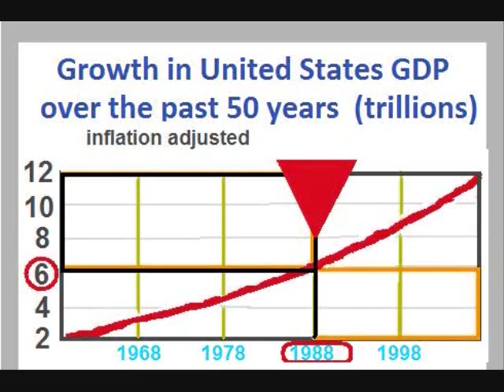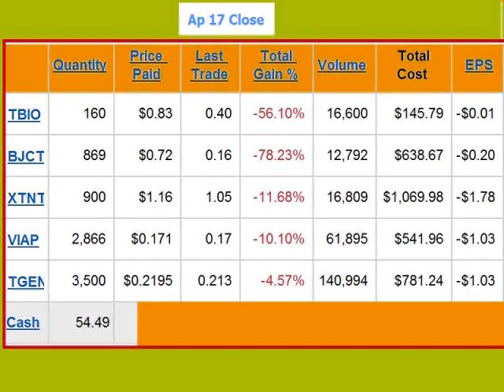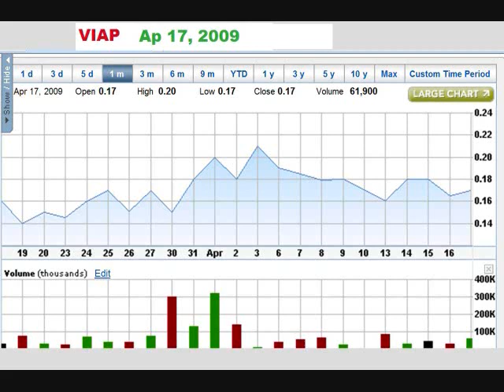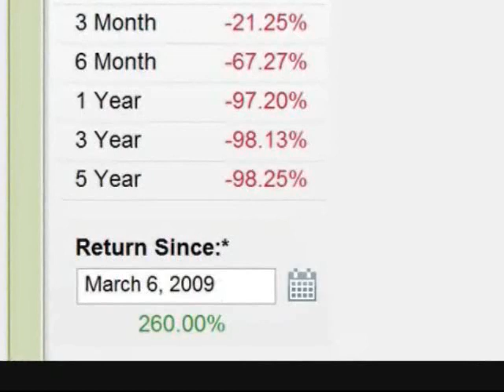WhoElectedObama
This was known in the blogosphere BEFORE Nov. 4, 2008. For example, Jack Cashill of World Net Daily believed that al-Mansour may have been a political godfather for Obama, responsible for promoting his entry to Harvard Law School and launching Obamas political career by engineering his first autobiography, Dreams From My Father. Cashill writes:

A few weeks back, I wrote a column titled, Who Wrote Dreams From My Father? My research led me to the conclusion that a literary neophyte like Obama could not have written the memoir on his own. It was simply too well crafted.

1.) From the website Africa Venture Partners: Dr. Khalid Abdullah Tariq Al-MANSOUR is an  advisor to Heads of State and business leaders in Africa, Asia, the Middle East and North America. Dr. Al-Mansour was also responsible for the Africa investment activities of Kingdom Holdings, Saudi Prince Al-Waleed bin Talal's investment company. Al-Mansour has been a guest lecturer at Harvard University, Bombay University, Columbia University, UCLA, University of Kenya, London School of Economics and the University of Ghana. In addition to AFRICA VENTURE PARTNERS, Dr. Al-Mansour sits on the Boards of: Saudi African Bank; Kingdom Holdings, Africa; Multimedia Super Corridor (Malaysia).  Al-Mansour has a Bachelor of Arts degree from Howard University and a law degree from the University of California at Berkeley.

2.) New evidence has emerged that Democratic presidential candidate Barack Obama was closely associated as early as age 25 to a key adviser to a Saudi billionaire who had mentored the founding members of the Black Panthers: KHALID AL-MANSOUR (Don Warden).

3.) Dr. Khalid Abdullah Tariq Al-Mansours sponsorship of Obama as a prospective Harvard law student is important for another reason beyond his Islamic and anti-American rhetoric and early Black Panther ties.  He was also advising Prince Alwaleed bin Talal in his U.S. investments, and sits on the board of his premier investment vehicle, Kingdom Holdings. [Kingdom Holdings IS THE Prince al-Waleed, nephew if King Abdallah of Saudi Arabia AND MAJOR SHAREHOLDER OF CITIGROUP.]